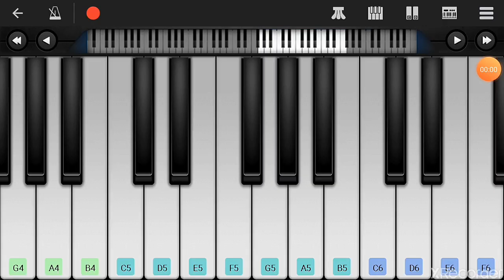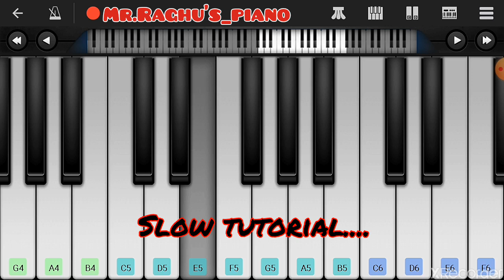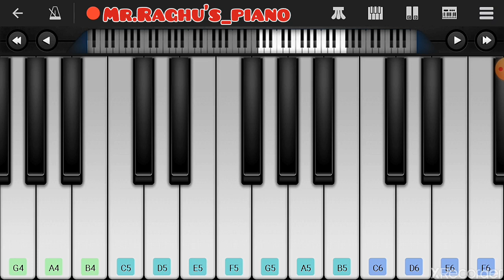Alan Walker - The Spectre | Play on Piano -Raghuvir Gondaliya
🎶 Hello... Presenting THE SPECTRE..

Song info :
Released : 15 sept,2017
Genre : Progressive House, Downtemp

"The Spectre" is a song by Norwegian DJ and record producer ALAN WALKER, also well known as DJ WALKZ.

He is famous for his mind blowing track FADED. The Spectre is also the one of his popular tracks and I assure you that learning this song has a great fun and more improvement to piano.

So, enjoy. learn. and. stay. safe.

🎹Piano Notes🎹
'Represents sharp notes.

Intro : G' C' E,  A C' A,  B G' E,  B F' D'.

Lead : 1.    C' (G'C'E) (D'C'B) C' (EC'A)
           2.    G' (G'F'E) (C'G'F'E) F' (F'G'D)

For doubts and suggestions pls COMMENT.

📶📶 Social Media 📶📶